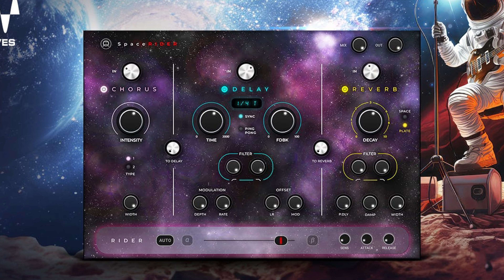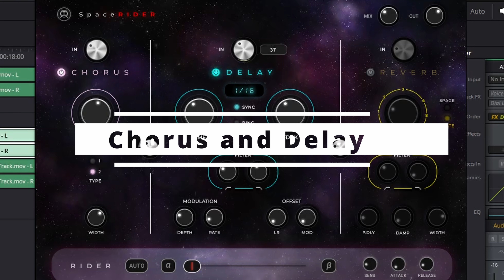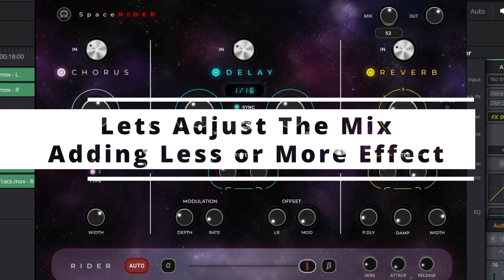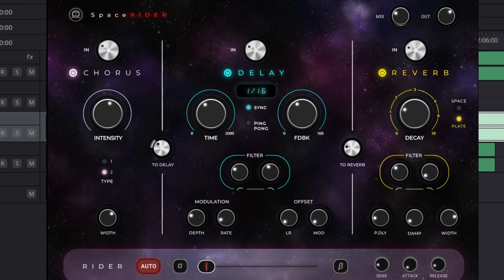Waves Space Rider Demo and Info | New Amazing Plugin From Waves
Waves Space Rider Demo and info, this gives you chorus, reverb and delay, this plugins has everything you need for a amazing sounding vocal or it will also work great on guitar, bass, drums or anything else. click here if your interesting to learn more

-Need Some VST Plugins to Edit your Audio and Achieve Pro Level Sound Quality Just

-Explore My Favorite Audio / Video Gear and Some Awesome Everyday Items Too!

Please note I do not manage or run the server,  if you misbehave and get banned The Moderators / Admin make those type of decisions, they do what they feel is needed to keep the server running smoothly.

-All music used on this channel is sourced from YouTube, licensed music services, or original compositions created by me.